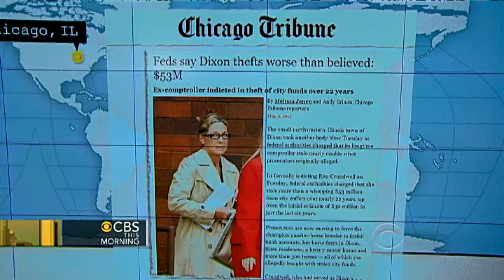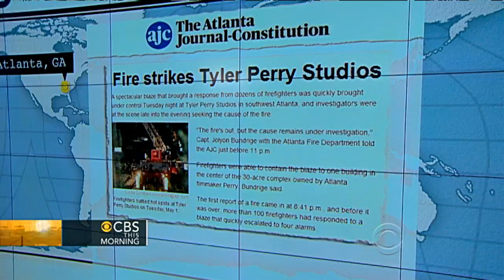Headlines: Facebook for organ donation